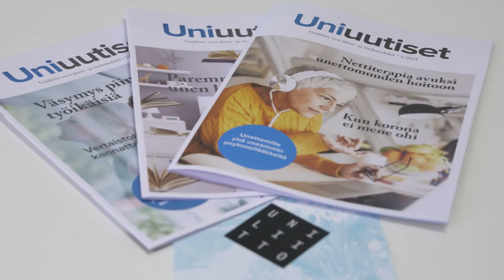Uniliitto | Veikkaus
Category
Sports